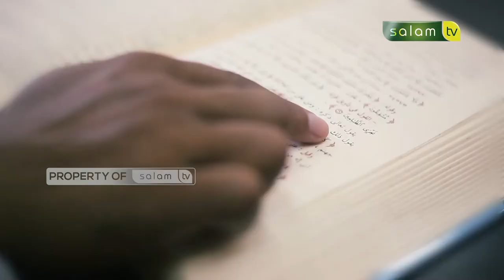Tanya Ustadz : Bolehkah nikah siri secara diam diam tanpa istri pertama tahu? - Ustadz Abdurrasyid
Tanya Ustadz : Bolehkah nikah siri secara diam diam tanpa istri pertama tahu? - Ustadz Dr. Abdurrasyid, M.Pd.I

💳 Bantu Operasional Dakwah @salamtelevisi :
| Bank Muamalat
| Kode 147
| an. Salam TV Peduli